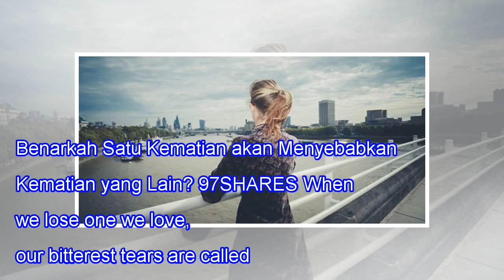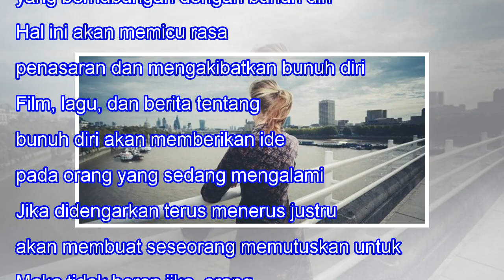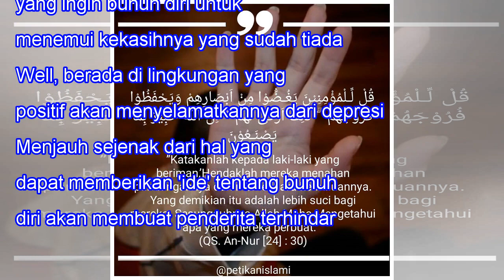Benarkah Satu Kematian akan Menyebabkan Kematian yang Lain?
Benarkah Satu Kematian akan Menyebabkan Kematian yang Lain? 97SHARES When we lose one we love, our bitterest tears are called forth by the memory of hours when we loved not enough. -- Vemale.com - Masih hangat kasus penemuan mayat yang dimutilasi di Tokyo. Korban diduga dibunuh kemudian dimutilasi. ...